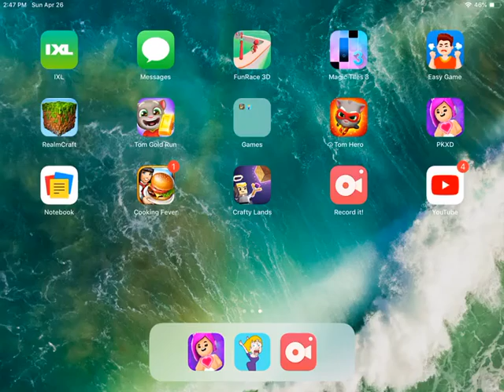New house on PKXD